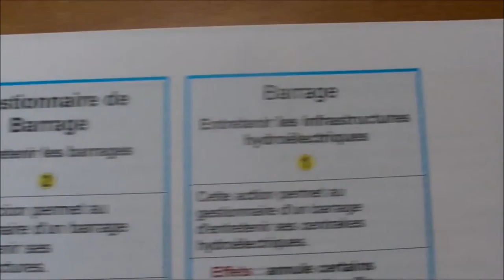Vidéo 15d - Les changements entre 2 tours : le gestionnaire de barrages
Cette vidéo décrit les actions à la disposition du gestionnaire de barrages. Il choisit ces actions entre 2 tours pour les mettre en œuvre le tour suivant.